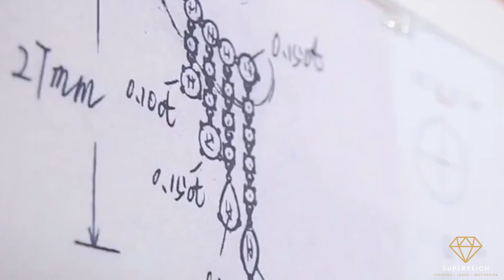Ines de Ramon´s Lifestye [Brad Pitt´s Girlfriend] 2024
Ines de Ramon is Brad Pitt´s girlfriend girlfriend. You want to know everything about Ines de Ramon´s Lifestyle 2024?

Sven